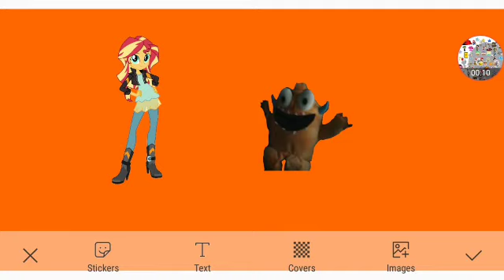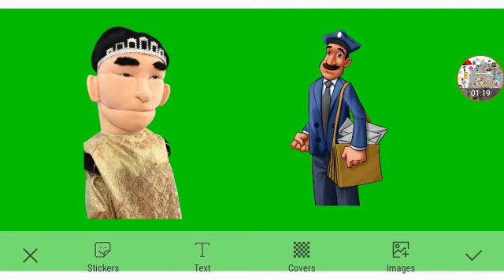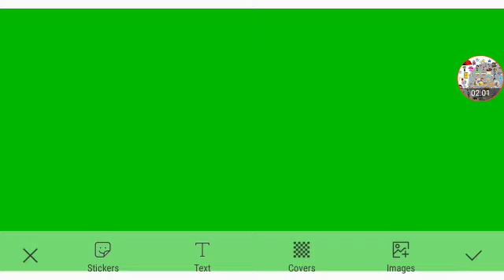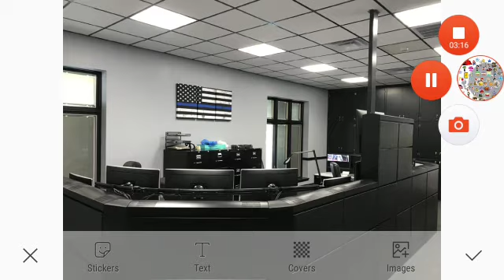Duncan In Juvy Part 5c Out Of 5